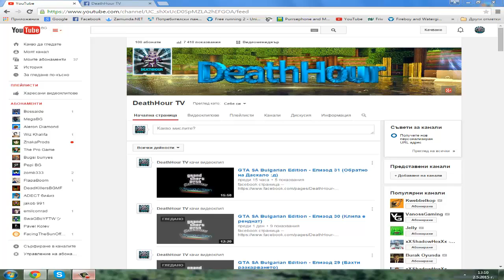GiveAway за Minecraft premuim acc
За да се запишете трябва:
1.Да се абонирате.
2.Да харесате клипа
3.Запис-(Skype)